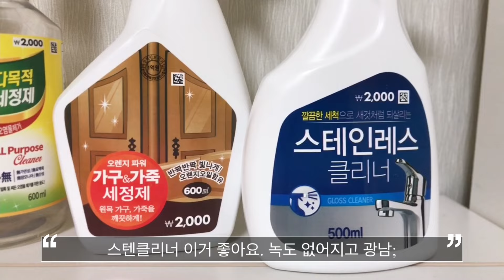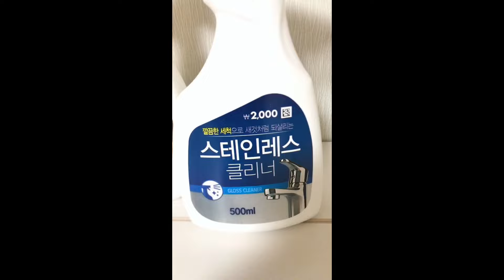LH국민임대 33형/ 이사 브이로그/ 당일 잔금 치루기+ 셀프입주청소 + 일반 이사 대환장파티/ 일반 버팀목 후기/ 다이소 세제 추천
드디어 이사 했어요 ㅠㅠ
당일 잔금치루기 머리 아파요 …
청소는 왜 안 끝나죠???